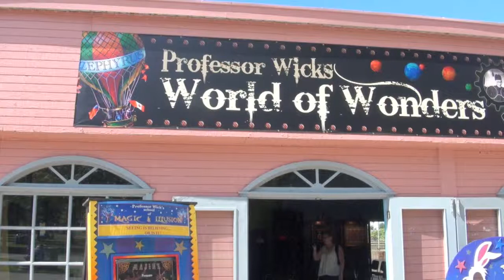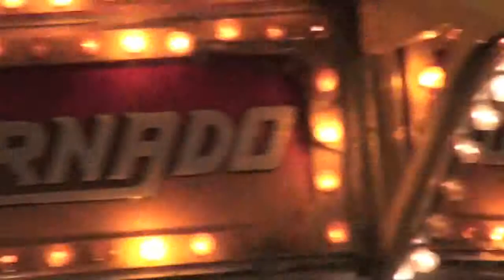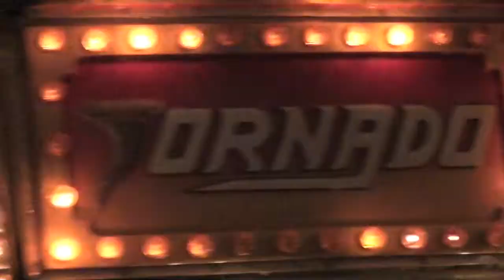The CNE - This is Toronto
AJ and Taylor have a blast covering Toronto's traditional End of Summer celebration the Canadian National Exhibition. Their three part story covers the rides, the chow and a high flying interview Snowbird 6 Capt Hatta.